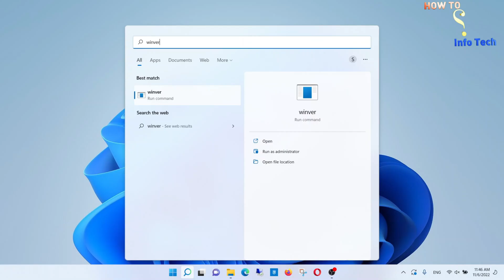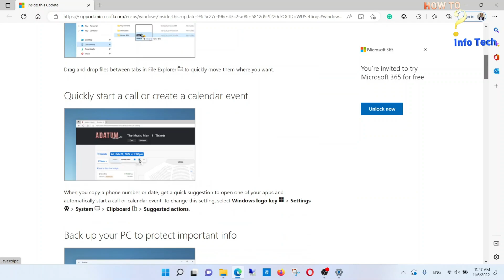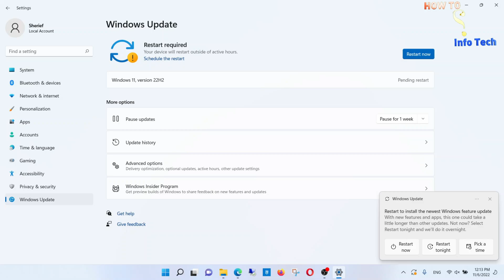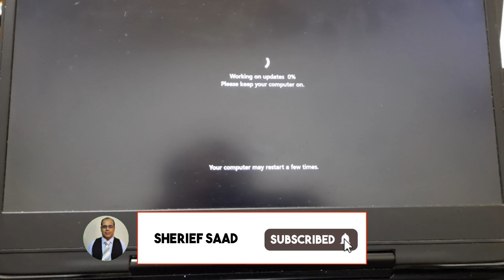Finally, my laptop got Upgrade to 22H2 Windows 11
In this video, I shared the steps of upgrading windows 11 to version 22H2 from starting from windows updates
Windows 11 upgrade to 22h2